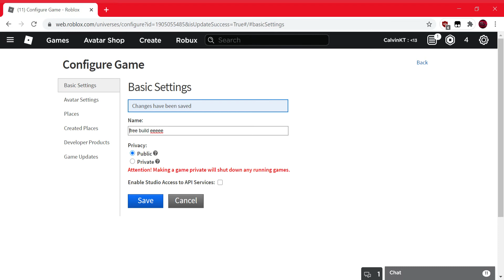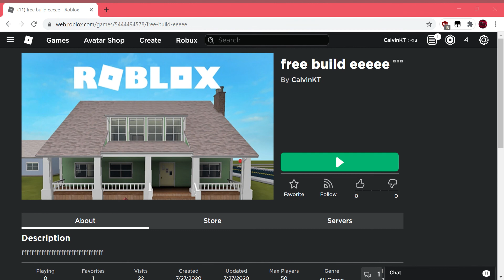how to build a movie theater with roblox btools